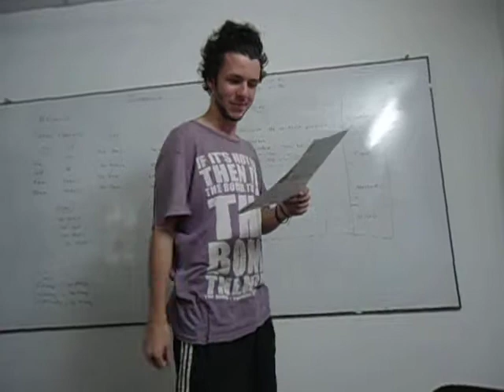Hora de hablar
Los estudiantes de Nueva Lengua gozan de clases practicas donde ponen en marcha su imaginación en la creación de textos novedosos y divertidos.